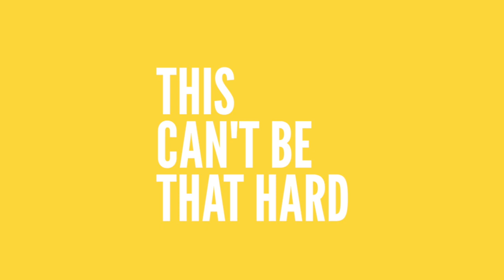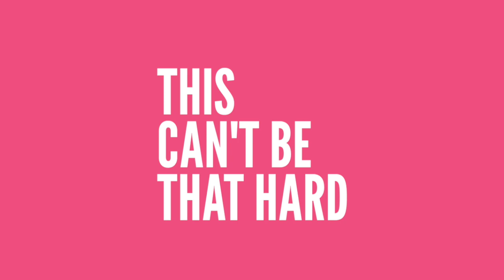236: Neurodivergence and Inclusivity in Photography with Rose McAvoy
On the list of ways we are constantly trying to improve our businesses, one thing that might get overlooked is building inclusivity and accessibility in our customer experience.

15% of the population identifies as neurodiverse and that number is growing every day. Today, Rose McAvoy is joining me on the podcast to share simple ways photographers can be more accommodating and accessible for our neurodiverse clients. (Side note: most of these benefit our neurotypical clients as well!)

A big thank you to Rose for bringing this topic to the podcast and for this important conversation - I know you all will have so many great takeaways from it.